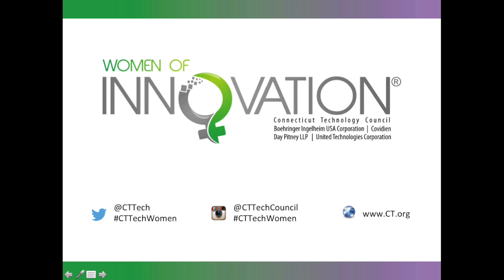2015 Entrepreneurial Innovation & Leadership, Christina Lampe-Onnerud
Entrepreneurial Innovation & Leadership award recipient, Christina Lampe-Onnerud, Founder & CEO, CLOTEAM LLC. 2015 Women of Innovation